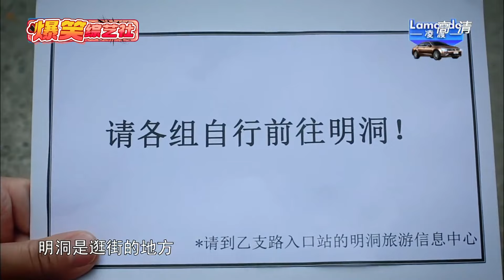注定不平凡的一天一夜 郑恺举重突然使用“毒气炸弹” 李晨来不及躲闪正面中招😆😆😆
爆笑综艺社 让你笑到停不下来！ 每天都有新笑料😆